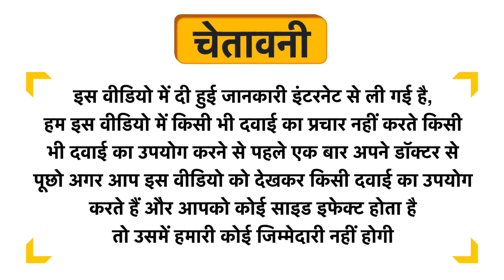Vyas Jwarantak Tablet Uses in Hindi | Side Effects | Dose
Vyas Jwarantak  Tablet Uses in Hindi | Benefits | Side Effects | Dose